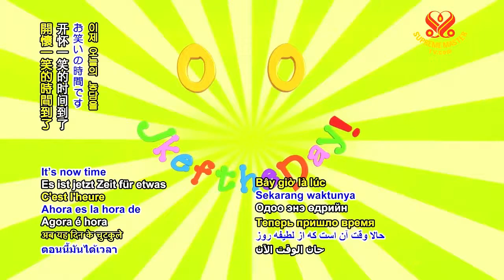0724 NWN 9 JOD Bounce 6m